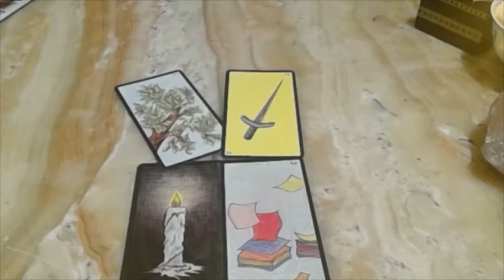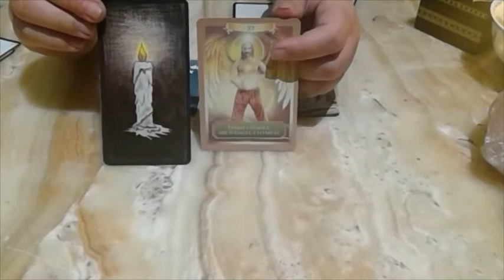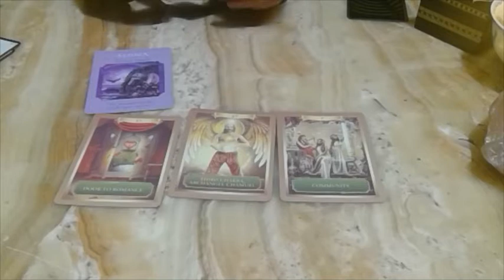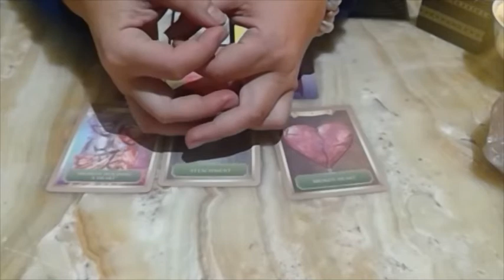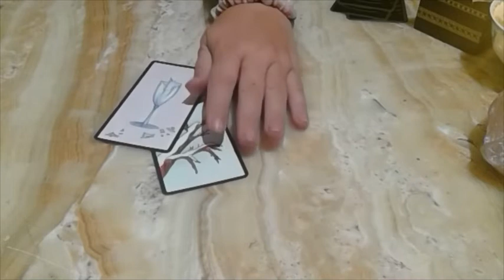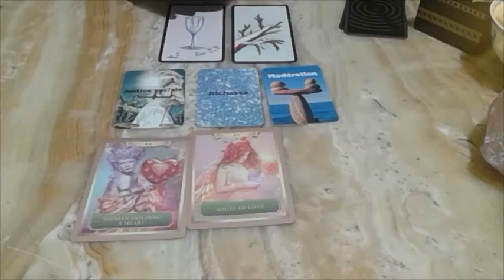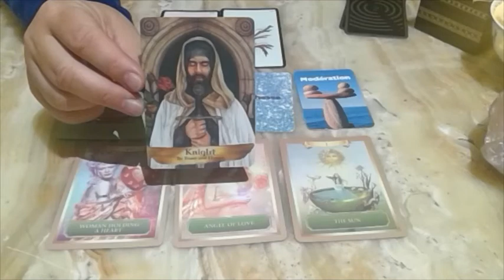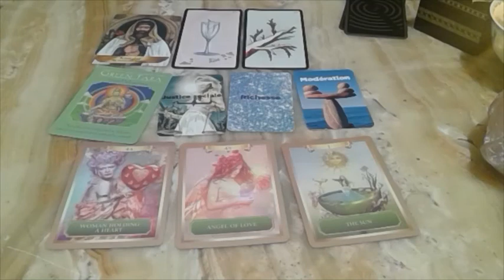Gémeaux taroscope mai juin juillet